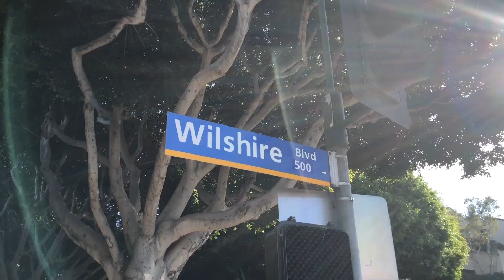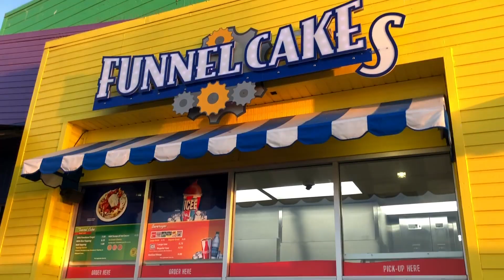Funnel Cake BRO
The fam came to visit before New Years! The day before, they went to Disneyland, so they just wanted a relaxing day in West LA!

Parking:

Park in the residential area for free parking. Usually around the park or church has parking. 10-15 min walk to the Promenade

Train Station:

Will be located behind the Mall/across from Sears.Camera:

IphoneX
DJI mobile stabilzer

Playground - Jeff Kaale
Jeff n Andy - Jeff Kaale x Andrew Apple Pie
Love you now - Jeff Kaale x Philo
So much- Jeff Kaale